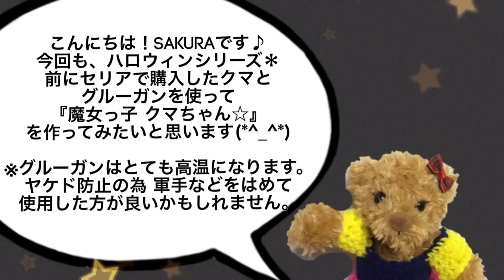『魔女っ子 クマちゃん☆』の作り方を簡単にご紹介＊グルーガン使用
神奈川県ハンドメイド雑貨店「どきどき工房」ブログ